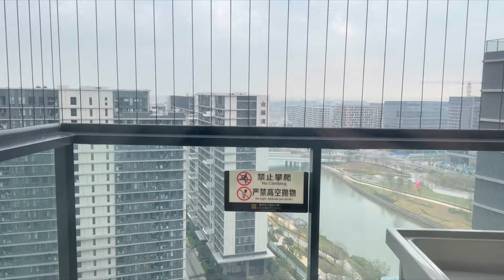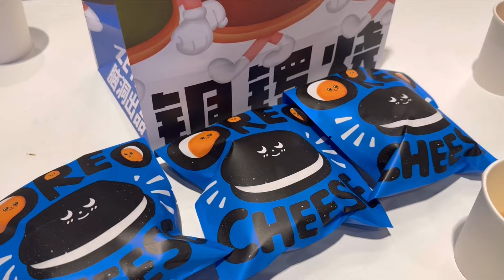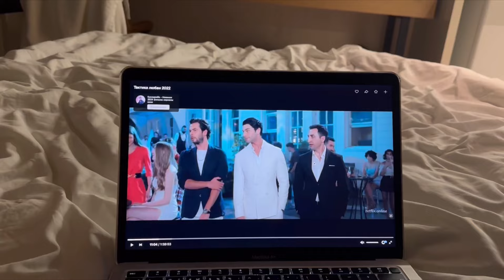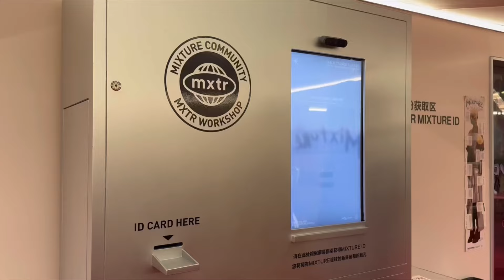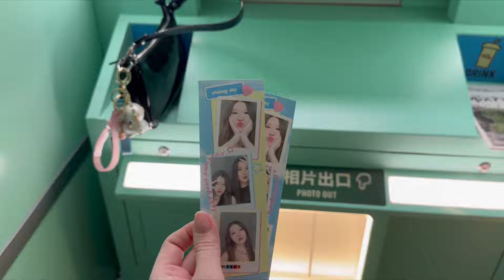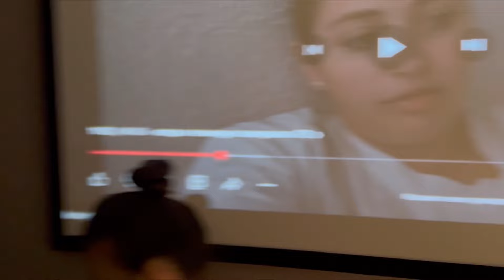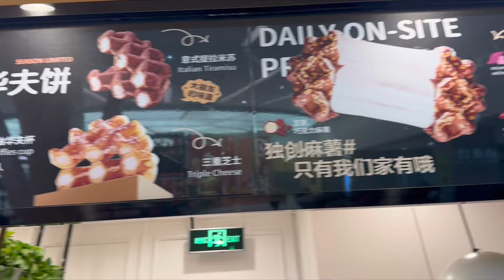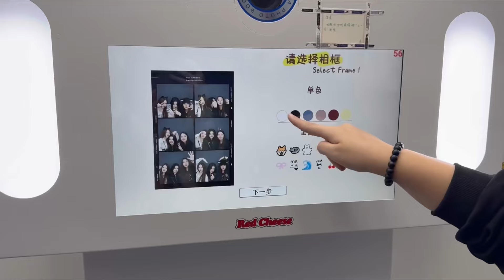Vlog: Шеньчжэнь, Гуанчжоу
♡ Social networks ♡